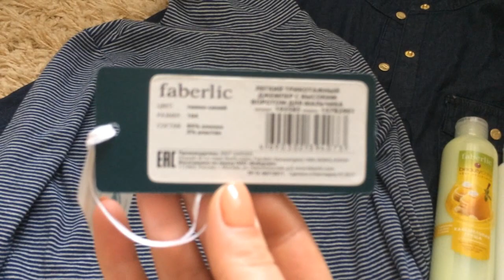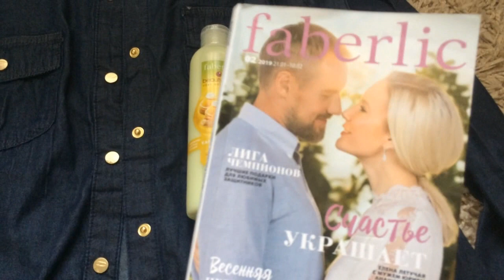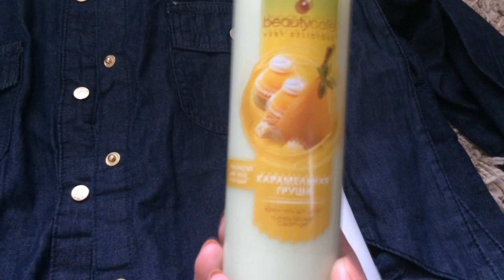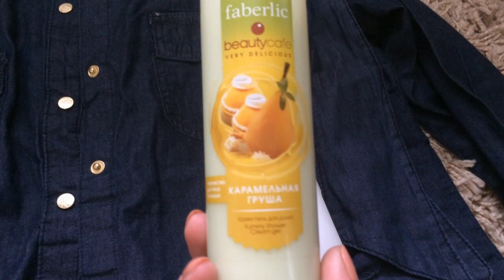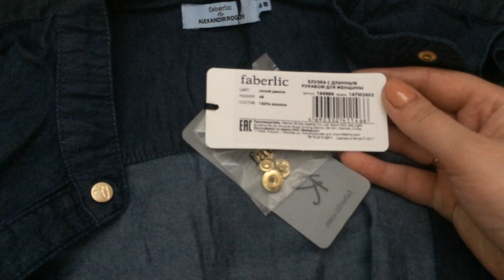ПОКУПКИ ФАБЕРЛИК по 1 каталогу 2019/ 50% СКИДКИ НА ОДЕЖДУ